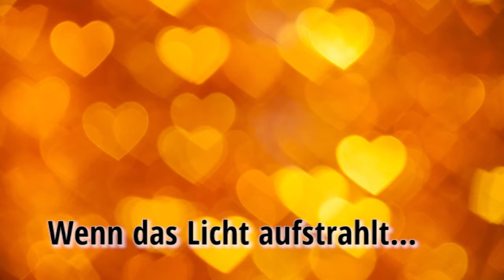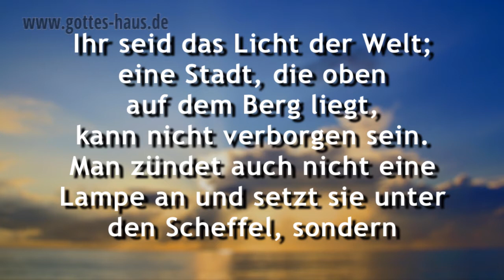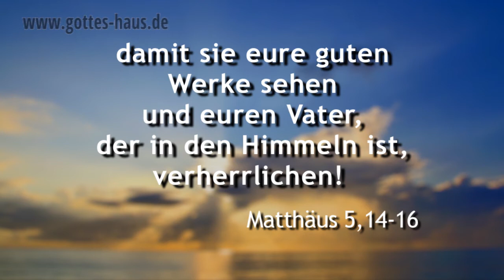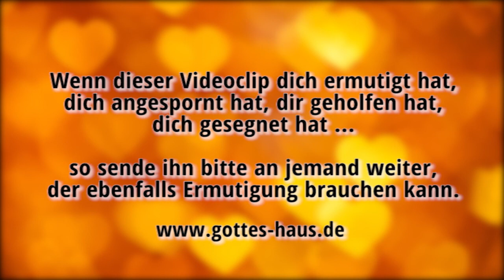Wenn das Licht aufstrahlt...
Vor kurzem wartete ich in einem großen Einkaufszentrum. Es war ein nebliger Tag, an dem es gar nicht richtig hell wurde. Die ganze Atmosphäre war trübe. Einige Männer arbeiteten an einer riesigen Lichterbespannung. Plötzlich steckte einer einen Stecker ein und im gleichen Moment flutete das Licht von vielen tausend kleinen Lichtchen durch den Raum. Die ganze Atmosphäre veränderte sich schlagartig.

Dieses Erlebnis erinnerte mich daran, dass Jesus in unsere Dunkelheit gekommen ist, in das trübe Zwielicht unseres Lebens. Wenn es in deinem Leben gerade dunkel ist, dann sprich mit Jesus und lade ihn ein, den „Stecker" in deinem Leben einzustecken und sein Licht aufstrahlen zu lassen.
Ja, mehr noch, Jesus hat uns beauftragt, selbst Licht zu sein. Das Einzige, was du brauchst, um in deiner Umgebung ein Licht zu sein, ist der Kontakt mit der Stromquelle -- mit Jesus -- der in dir und durch dich leuchten will.

Ihr seid das Licht der Welt; eine Stadt, die oben auf dem Berg liegt, kann nicht verborgen sein. Man zündet auch nicht eine Lampe an und setzt sie unter den Scheffel, sondern auf das Lampengestell, und sie leuchtet allen, die im Hause sind. So soll euer Licht leuchten vor den Menschen, damit sie eure guten Werke sehen und euren Vater, der in den Himmeln ist, verherrlichen!
Matthäus 5,14-16